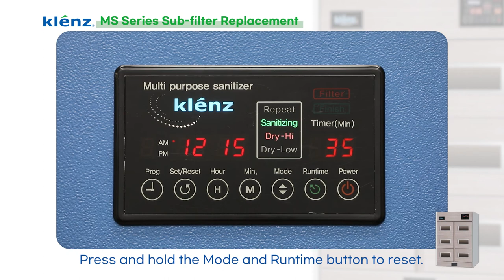How to replace sub-filter for MS models#klenz#shoedryer#sterilizer#sanitizer#disinfection#크렌즈#살균건조기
Klenz sterilizer sub-filter replacement for MS series models